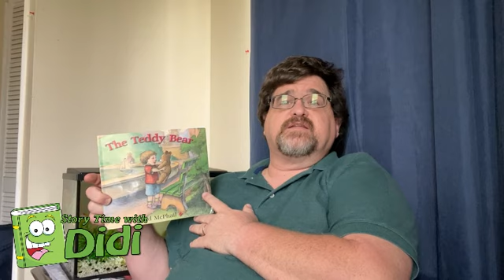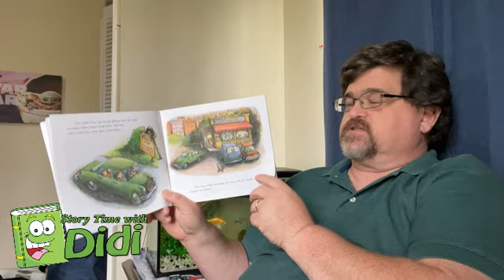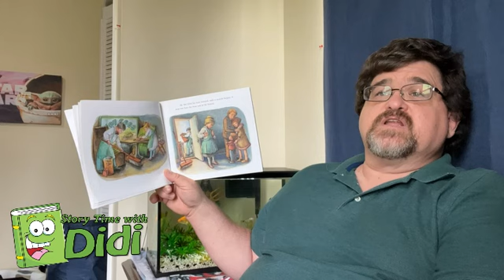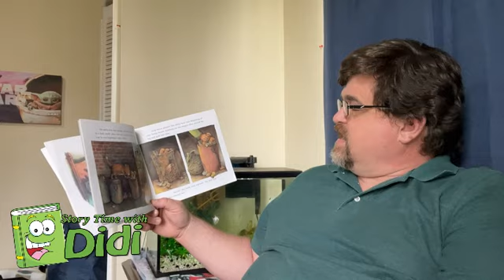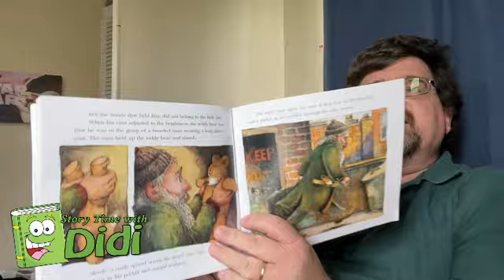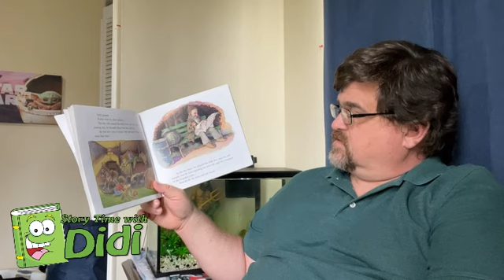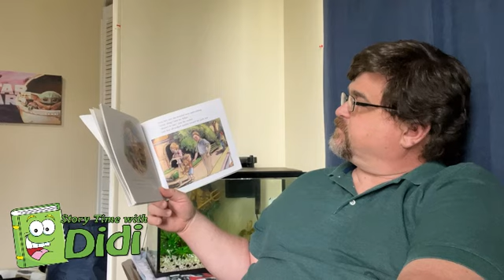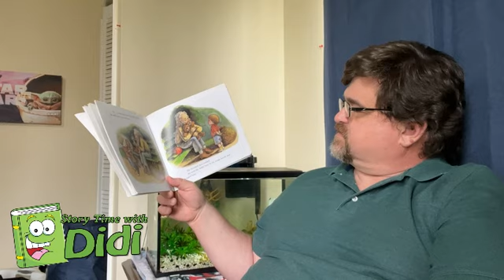Story Time with Didi ~ The Teddy Bear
Do you have a favorite stuffed animal? What would happen if you lost it? Follow along with Didi as we read "The Teddy Bear" together.